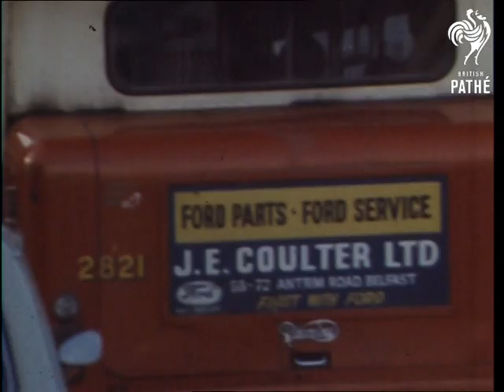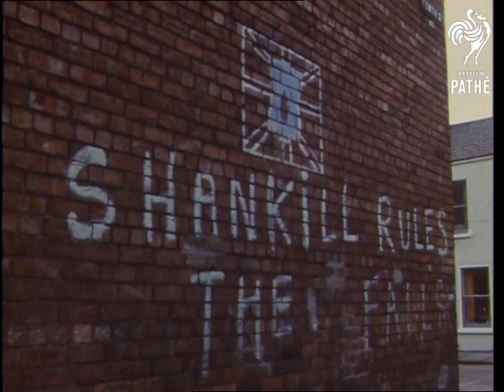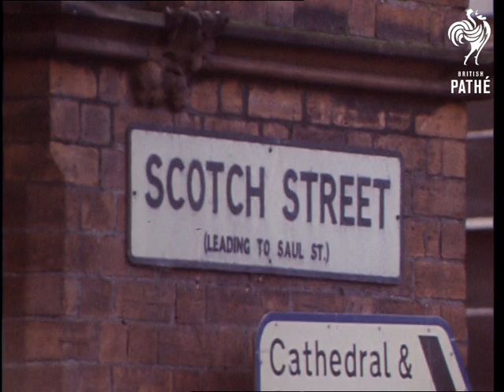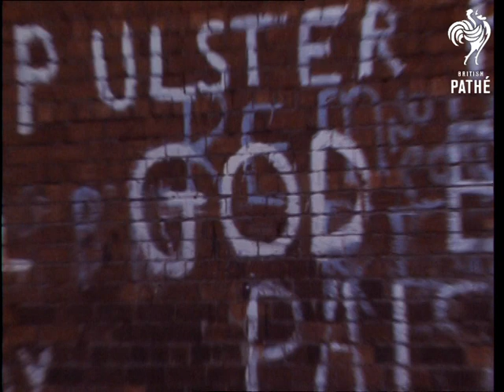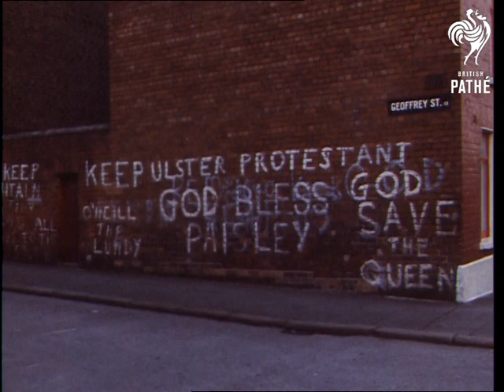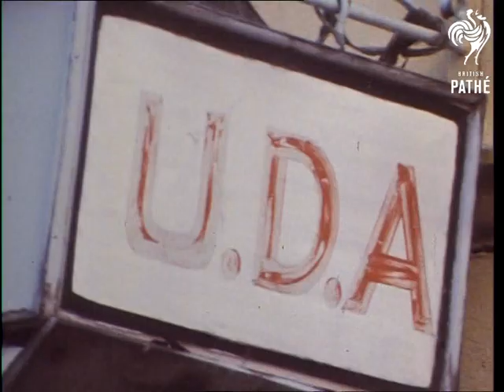Shankill Area Of Belfast (1973)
Various street scenes in Shankill. Traffic and crowds, various shots. Medium shot of tank driving down busy street. Various crowded street scenes. Close-up and medium shots of graffiti on walls proclaiming: "Shankill Rules the Falls". Various shots of child with toy pistol playing in street. Three street signs 'Scotch Street' 'Irish Street' 'English Street' Close-up of English flag painted on wall. Medium shot of street. Various shots of patriotic statements etched on wall, such as "God Bless Paisley" and "Keep Ulster Protestant". "God Save the Queen" "No Pope Here" etc. Various medium shots from street level. EKTA 11ft.
 FILM ID:3099.09